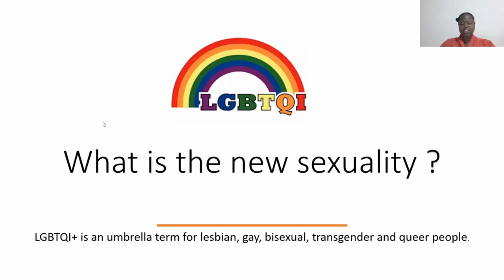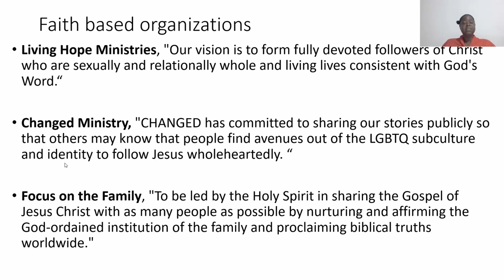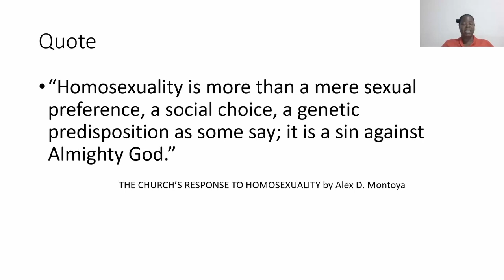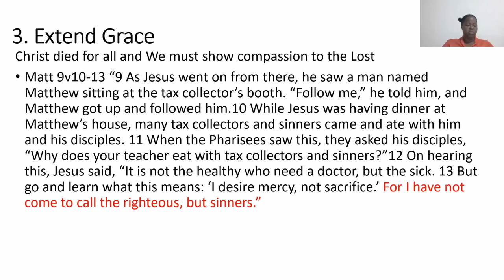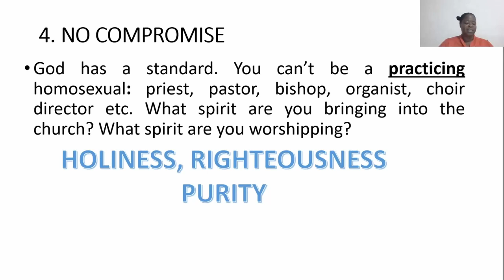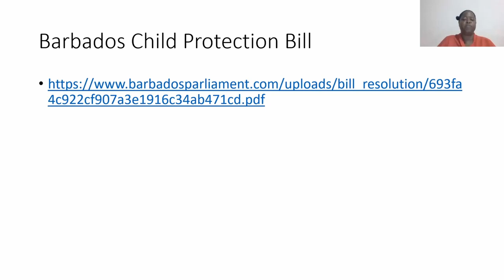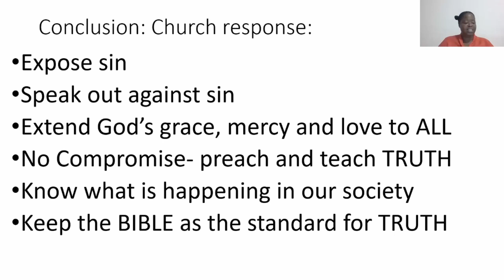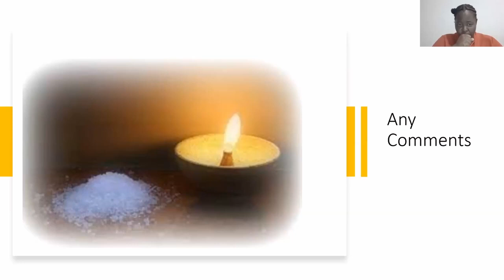The Church's Response to the New Sexuality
In the final online session in the series, Rev Alicia Alleyne explores the impact of Homosexuality and Transgenderism on society, and how the church should respond to their legislation.

Chapter List
00:02:19 What is the new Sexuality
00:03:38 What is the Church's response?
00:20:14 What God established, let no man Defy
00:43:32 Expose Darkness
00:45:15 Speak out against Deception
00:49:37 Extend Grace
01:00:59 No Compromise
01:13:21 Save our Children
01:21:24 The Barbados Child Protection Act 2023
01:30:36 Conclusion: The Church's Response
01:34:27 Q&A and Commentary
01:53:54 Thanks and Closing